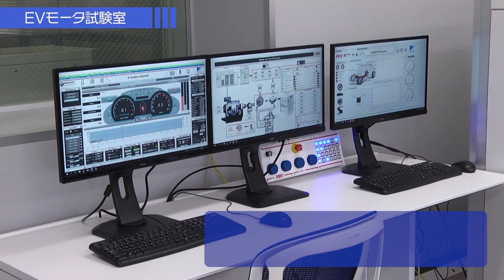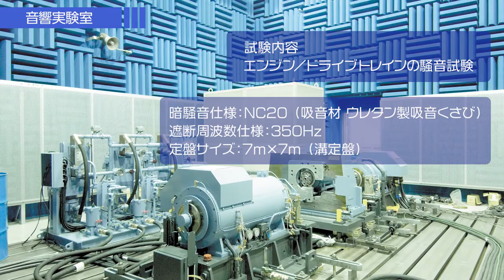ダイナモメータ研究開発棟【明電舎公式】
明電舎のダイナモメータ研究開発棟では、ダイナモメータ関連の開発検証・受託試験を行っています。ダイナモメーカとして、お客様に最適な試験環境を提供致します。

　【実験請負】 明電舎のダイナモメータ研究開発棟

▼電気よ、動詞になれ。